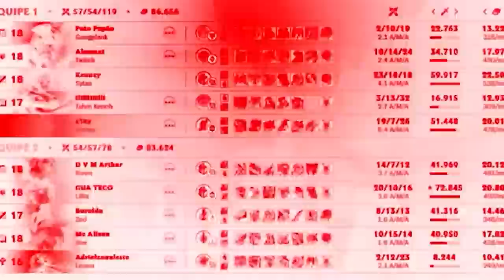A NOVA BUILD DO GRAVES TA IMORAL, O BONECO JOGA SOZINHO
ESSA BUILD DO GRAVES TA OUTRO NIVEL FAMÍLIA!! 😮🌹